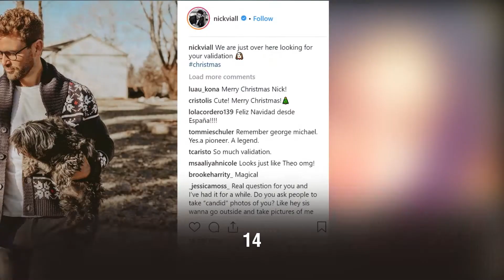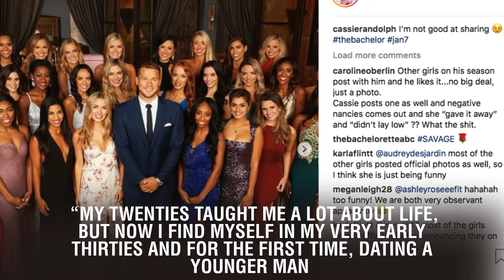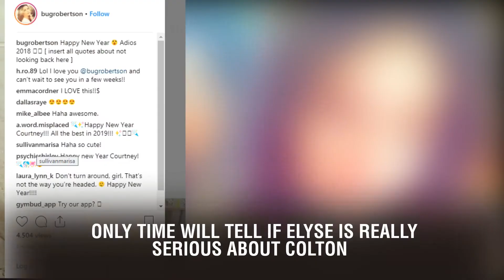Meet Elyse Delbom — The Oldest Contestant On This Season Of ‘The Bachelor’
Meet Elyse Delbom — The Oldest Contestant On This Season Of ‘The Bachelor’. There have been several frontrunners on this season of The Bachelor so far, but Elyse Delbom made a name for herself on the recent episode that aired on Jan. 14. On the first group date, Colton Underwood, 26, took the ladies to meet celeb couple Megan Mullally and Nick Offerman, who then explained that they would be describing their “firsts.” Yes, that kind of first. While many of the contestants were nervous, Elyse, 31, stepped up to the plate and used her age to her advantage, since she is the oldest one in the group. “I’ve always dated my age or maybe just a little bit older…like two, three, 13 years older,” the red-headed beauty admitted. “My twenties taught me a lot about life, but now I find myself in my very early thirties and for the first time, dating a younger man. Now, it’s my turn to teach you a thing or two!” After the group date, the contestants got to know the former football player better in an intimate setting. Shockingly, the group date rose went to the makeup artist. It looked like the Indiana native was smitten with Elyse, as he immediately went in for a kiss. “Age doesn’t define anything,” he confessed to her. “I definitely think I can learn a thing or two [from you].” *Cue the romance* For now, Elyse seems like she is really hitting it off with Colton, which is no surprise as she is a successful makeup artist, who even has her own YouTube channel. However, in an upcoming trailer, the Alaska native reveals that she is having second thoughts. It looked like these two had an instant connection, so we wonder what happens next. Could it be that she is not there for the right reasons? Her photographer friend Landon Mondragon told Life & Style magazine, “This show is a way she can gain exposure…I asked her, ‘Are you ready to be married or what?’ and she just laughed.” Yikes. Only time will tell if Elyse is really serious about